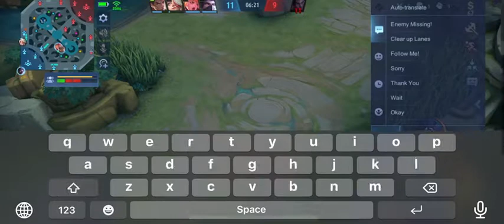timing good not maybe bad just see sky no maybe floor look down maybe dont help 18